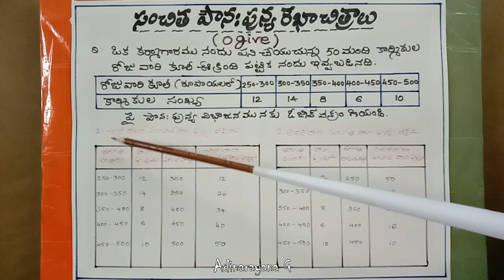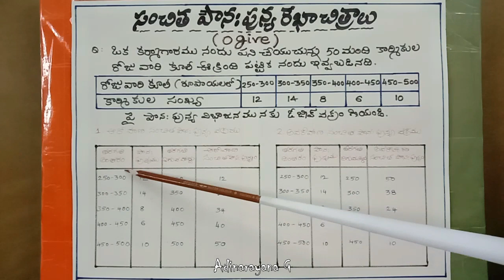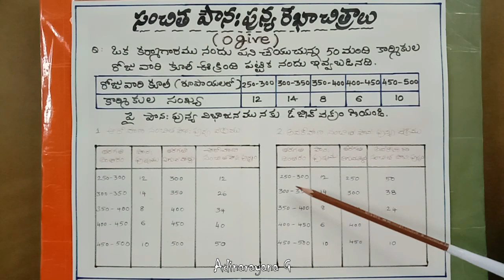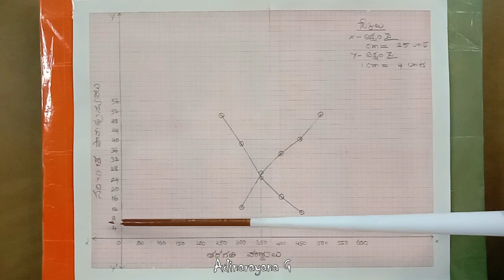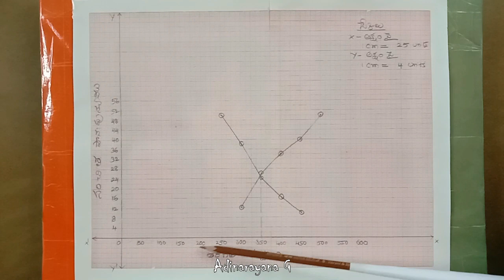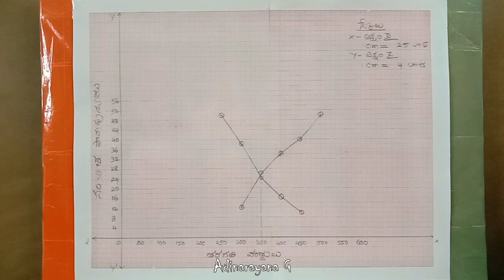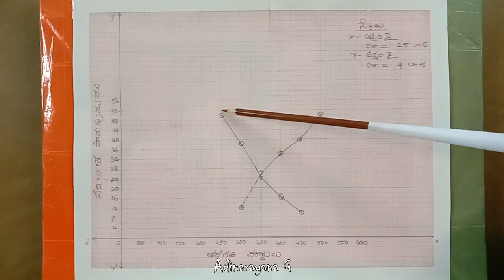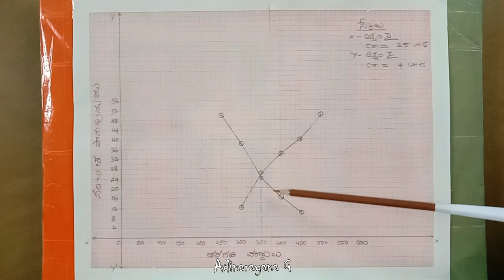సంచిత పౌనపున్య వక్రాలు / Ogive Curves ( 10th Class Mathematics )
10 th Class Mathematics
(This Video is exclusively for  the 10th class telugu medium students preparing for the upcoming board exams)